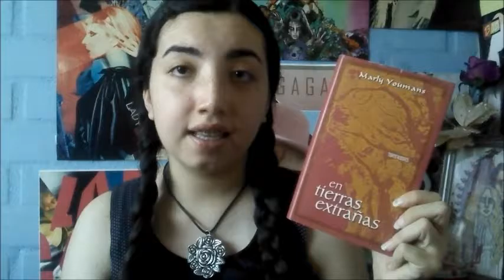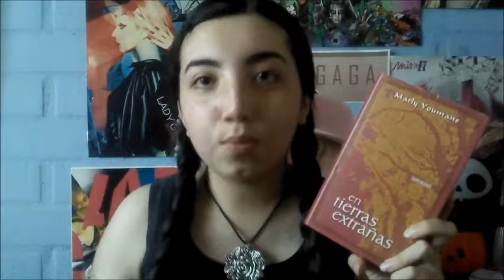The Little Reader- En tierras extrañas ( Marly Youmans)